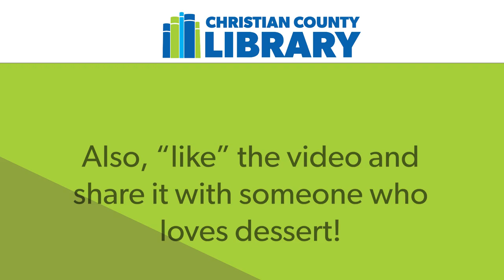Irish Potato Candy - Fundamental Flavors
Try your luck with this quick and easy Irish potato candy recipe.